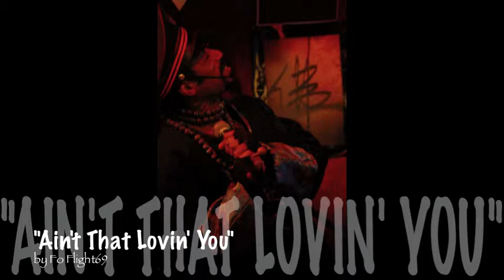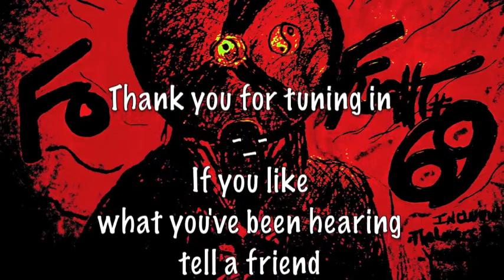Ain't That Lovin' You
Welcome To Fo Flight69
The Lovers Suite